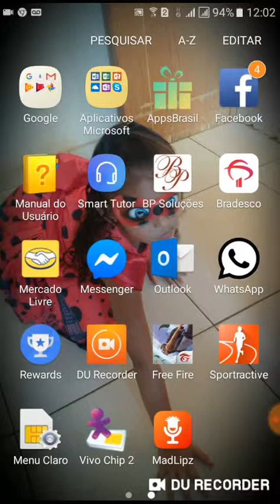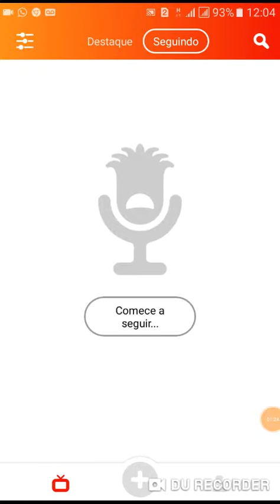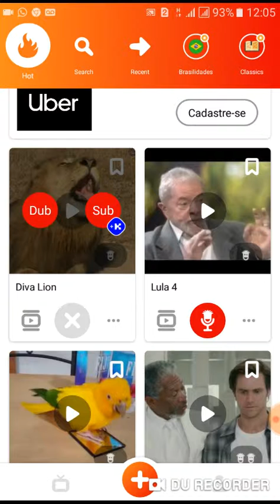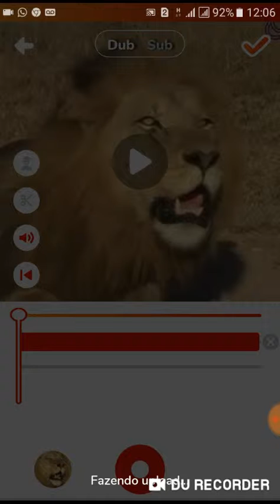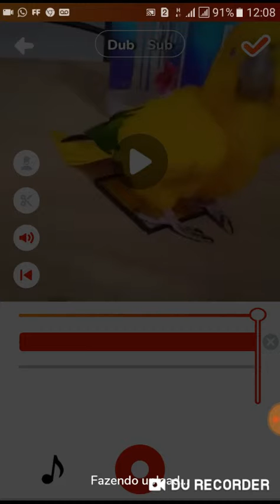como dublar vídeos criar memes e fazer divulgação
Como dublar vídeos
Como criar memes
Como criar vídeos para divulgação